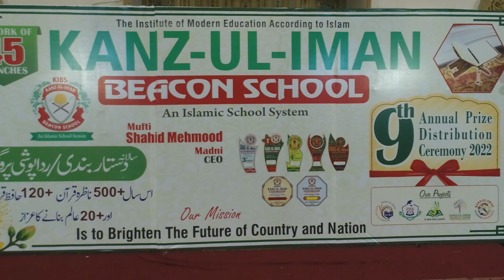hum zinda qaum hain painda qaum Performance Kids 9th Annual Prize Distribution Ceremony ( KIBS )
Wajid info Point Kanz ul Iman Beacon School